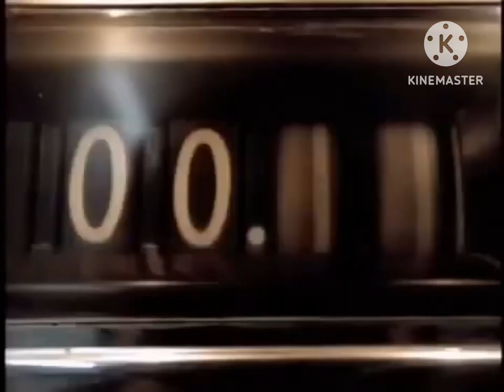What Foes Tootsie Up For Trix | MLG NosCoComelon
We Have Tootsie Trix Pop. Like This Before That Telling The Resourceful. Mr. Owl, How Many strides That Tell You The Truth. So The Tootsit Trix Pop The World They Never Know